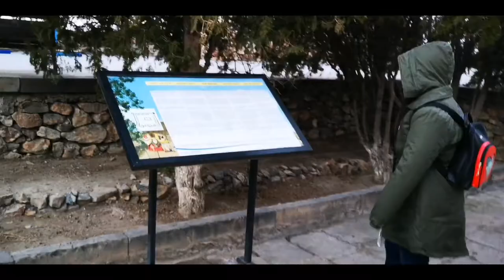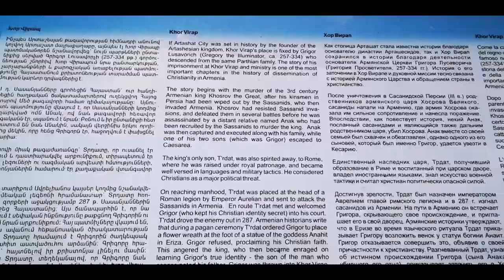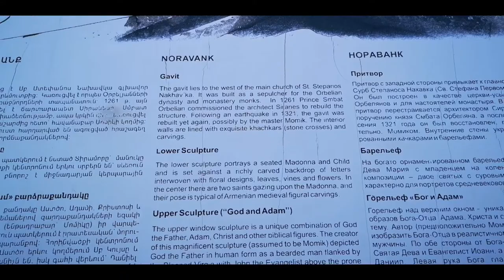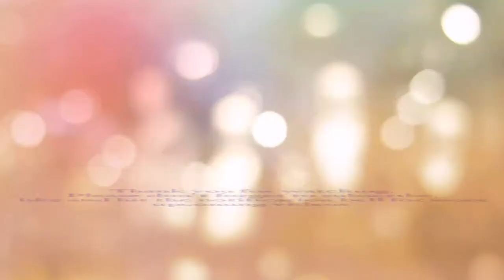Our 3rd Day in Armenia Part 1 - KhorVirap and Noravank Monastery.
During our day 3rd day in Armenia we woke up really early to cover 4 destinatios, so our first in the list is Khor virap it really amazed us with its own natural beauty. You can go downstairs to the pit it really makes an adrenaline rush for us since it is too steep and narrow on the way down its a must to see where St. Gregory the Illuminator was held imprisoned One of the most visited pilgrimage sites in Armenia Khor Virap Monastery. Khor Virap Monastery is an Armenian monastery situated in the Ararat plain in Armenia, near the closed border with Turkey, about 8 kilometres  south of Artashat, Ararat Province and is around 45 Kms from Yerevan. Visit this devine place and be blessed since Mount Ararat is traditionally considered the resting place of Noah's Ark. It is called a biblical mountain. Mount Ararat has been associated with the Genesis account since the 11th century, and Armenians began to identify it as the ark's landing place during that time.

Our Second destination is Noravank Monastery in the video we taken you can see a surreal location, a must visit for every tourist visiting Armenia. Make sure to read about the history and the architecture if the Monastery, it will add more soul to the place.  The best time to visit is early in the morning you will feel and experience the soul of the surrounding mountains very beautiful and it is not too crowded since not much people arrive the place yet. It is like taking a trip to the past.  So much history in the area.

🎵 Track Info:

Title: Moments by Sarah Jansen